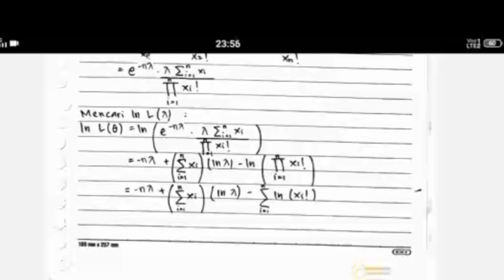Tugas Statistika Matematika - Uji Hipotesis dan Estimasi Selang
oleh:
1. Ervil Revilda (G1D020018)
2. Lara Sagita (G1D020034)
3. Muhammad Fabian Isnaeni (G1D020018)
4. Yaniar Asyiah Fadila (G1D020066)